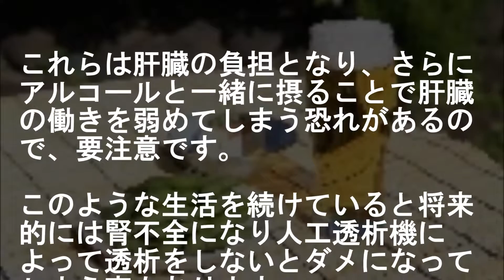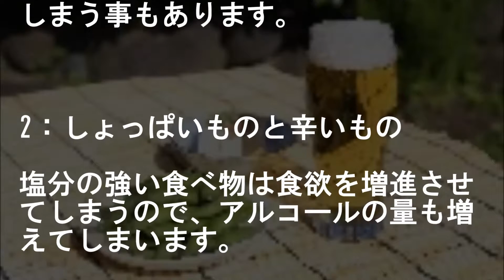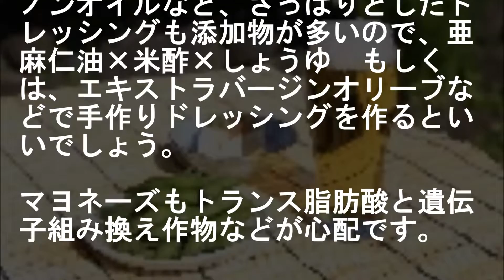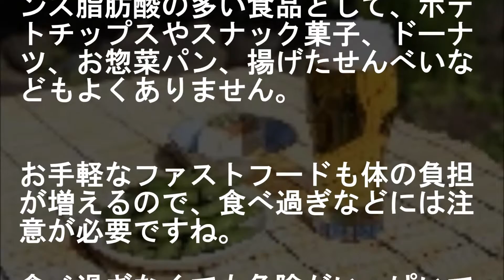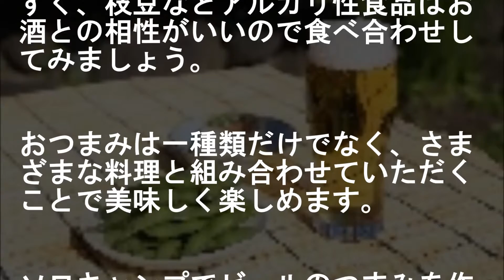ビールやお酒と相性が悪い食べ物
1：時間が経った脂っぽい料理

質の悪い油(酸化した油）を使った揚げ物やフライ、加工食品のサラミ、ソーセージ、ベーコン、さつま揚げなどは、油が酸化して生成される過酸化物質を多く含んでいます。

これらは肝臓の負担となり、さらにアルコールと一緒に摂ることで肝臓の働きを弱めてしまう恐れがあるので、要注意です。

このような生活を続けていると将来的には腎不全になり人工透析機によって透析をしないとダメになってしまう事もあります。

2：しょっぱいものと辛いもの

塩分の強い食べ物は食欲を増進させてしまうので、アルコールの量も増えてしまいます。

穀物を摂っていなくても太りやすくなり、血がドロドロとなり血圧を上げてしまいます。

佃煮、塩辛、燻製、明太子などの塩分はかなり高いので気を付けたいですね。

3：動物性の脂身

ベーコン、大トロ、ハム、肉など動物性の脂身の多い食品は、習慣的に食べると肝硬変や糖尿病、動脈硬化、さらにはがんになります。

動物の脂、飽和脂肪酸は、ガン細胞のエサになりますので注意が必要です。

なんでもほどほどにしましょう。

4：マヨネーズサラダ

注文することの多いサラダ類もドレッシングの油が多かったり、たっぷりのマヨネーズで和えたものは、逆に太るもとになります。

ノンオイルなど、さっぱりとしたドレッシングも添加物が多いので、亜麻仁油×米酢×しょうゆ　もしくは、エキストラバージンオリーブなどで手作りドレッシングを作るといいでしょう。

マヨネーズもトランス脂肪酸と遺伝子組み換え作物などが心配です。

マヨネーズの成分⇒食用植物油脂（大豆を含む）、卵黄、醸造酢（りんごを含む）、食塩、調味料（アミノ酸）、香辛料、香辛料抽出物

5：お菓子

肝臓の負担となる過酸化物質やトランス脂肪酸の多い食品として、ポテトチップスやスナック菓子、ドーナツ、お惣菜パン、揚げたせんべいなどもよくありません。

お手軽なファストフードも体の負担が増えるので、食べ過ぎなどには注意が必要ですね。

食べ過ぎなくても危険がいっぱいです。

梅干しや冷や奴、酢の物、野菜、もずく、枝豆などアルカリ性食品はお酒との相性がいいので食べ合わせしてみましょう。

おつまみは一種類だけでなく、さまざまな料理と組み合わせていただくことで美味しく楽しめます。

ソロキャンプでビールのつまみを作る時に役立ててください。

ソロキャンプ　おつまみ　　ビール　　レシピ　　料理